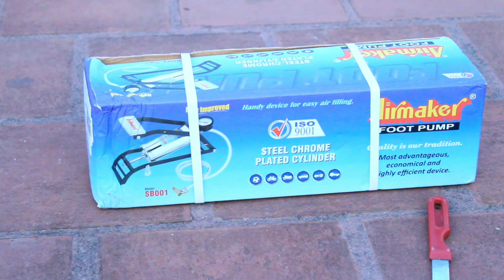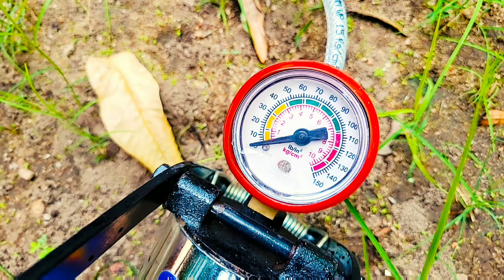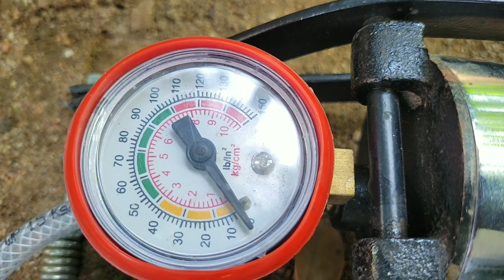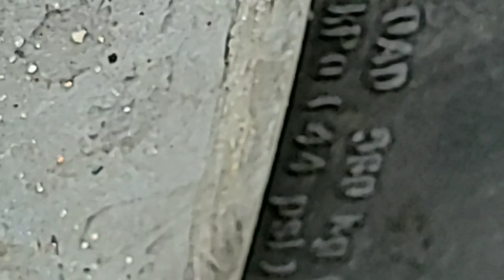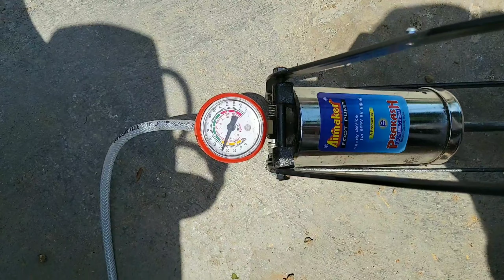Airmaker foot pump sb001 Review in tamil